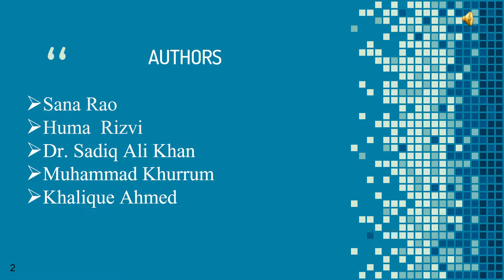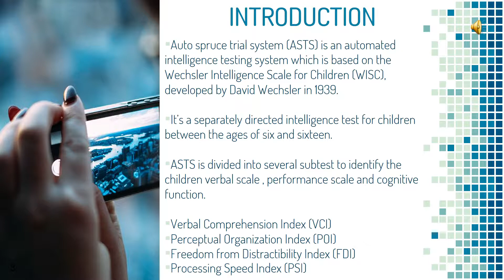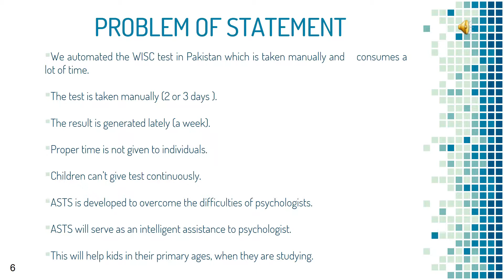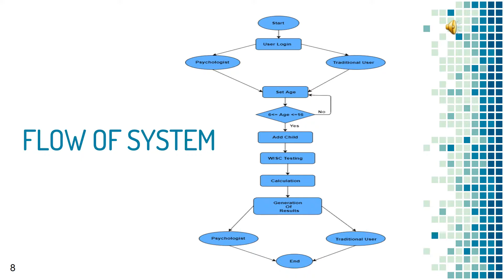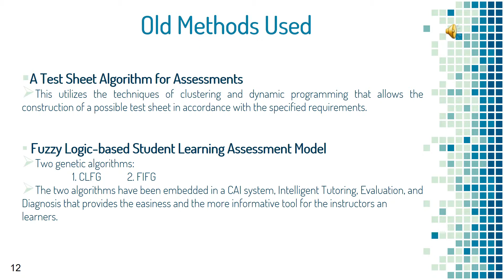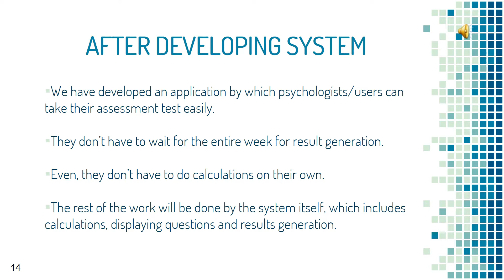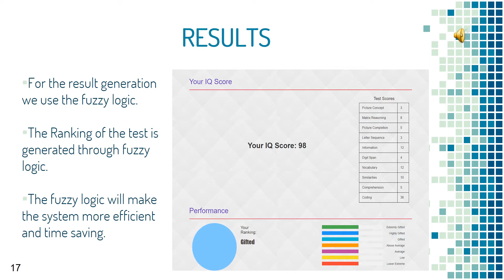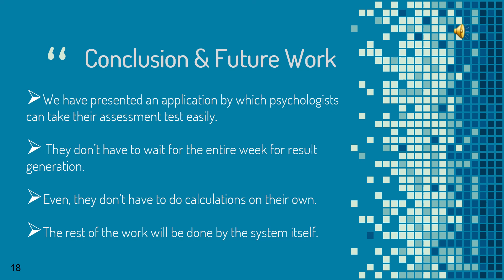RTCSE USA Conference Paper Id 198 Organized by Gyancity Research Lab and University of Hawaii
Contributor:
Huma Rizvi, Sana Rao, Dr. Sadiq Ali Khan, Muhammad Khurrum
and Khalique Ahmed